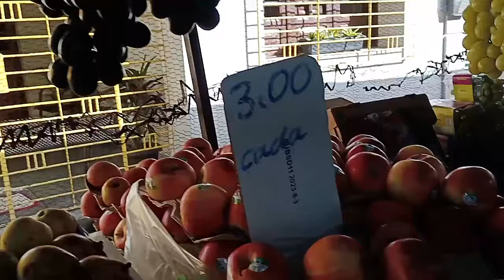feira livre de bom Jardim Pernambuco 16/11/2024